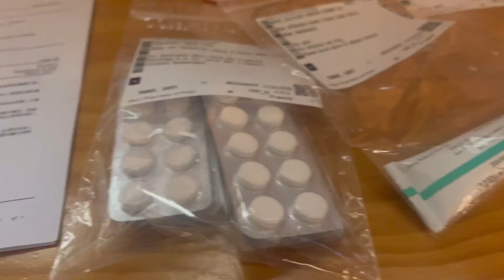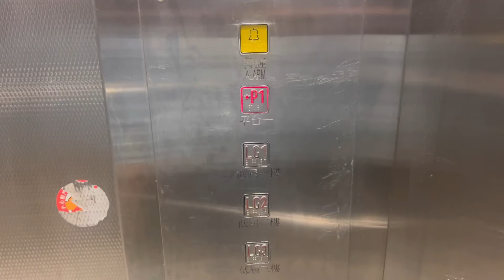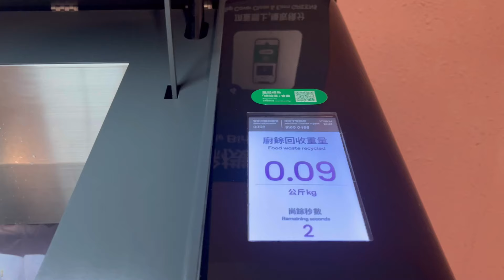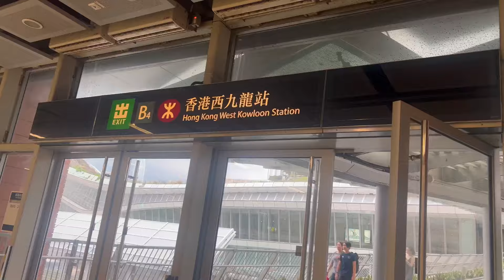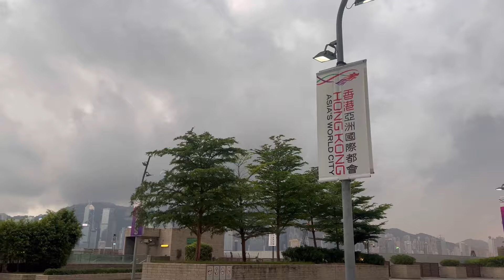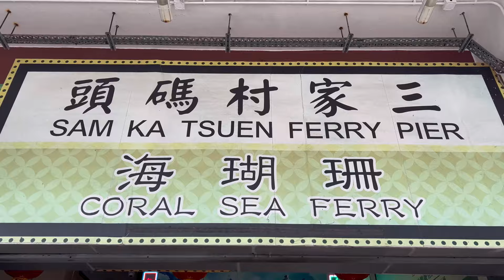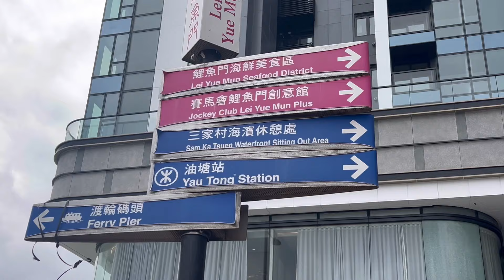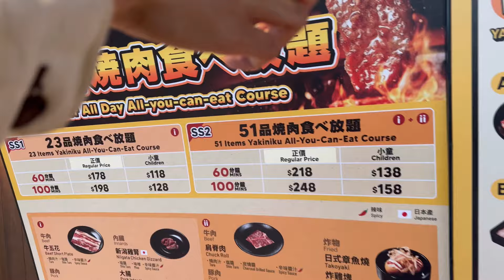My Hk life # vlog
My vlogs daily story , and weekly every were  you may keep watching